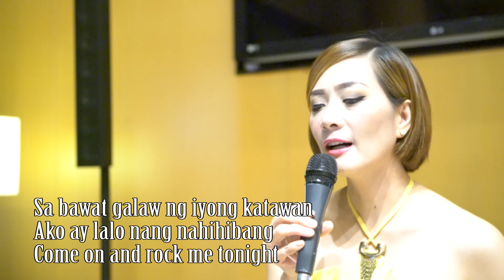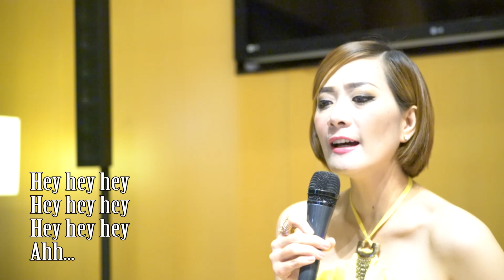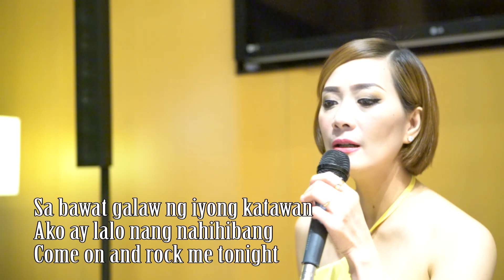VST & Company - Rock baby rock with Lyrics - TERESA "live"